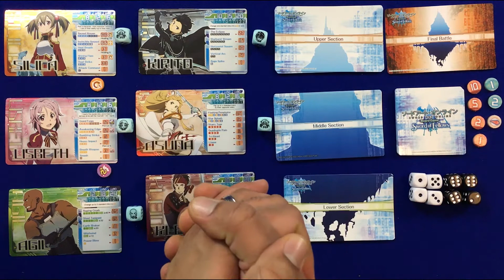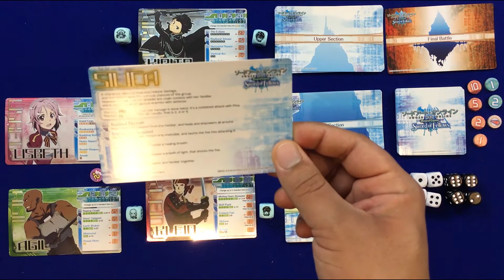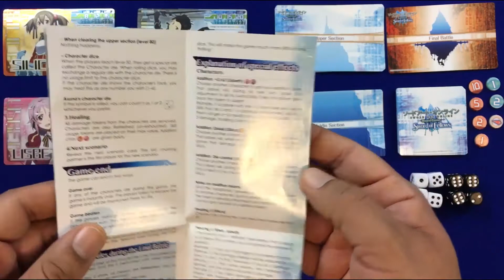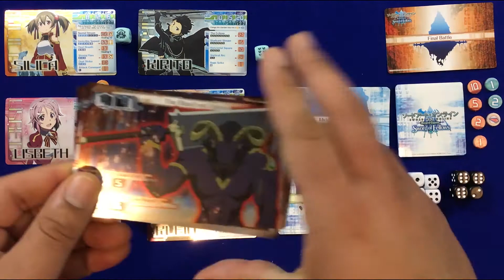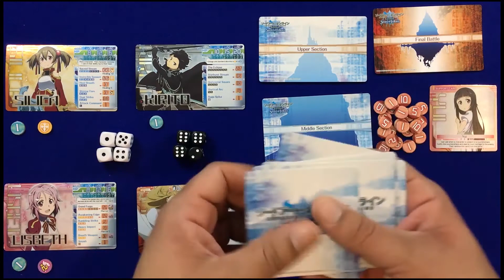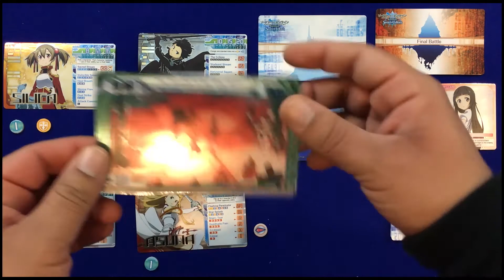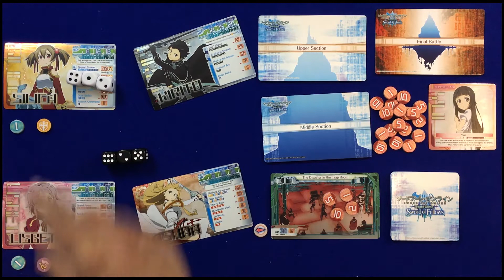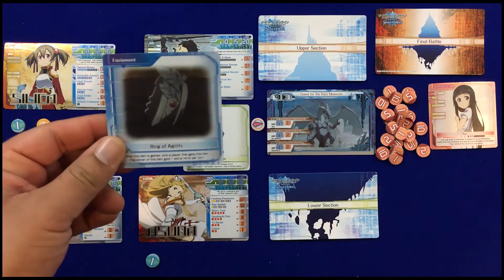Dice and Dragons - Sword Art Online Board Game Sword of Fellows Review and How to Play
What up Gamers! Today we are reviewing Sword Art Online Board Game: Sword of Fellows  by Kadokawa Shoten, Arclight and Japanime Games designed by Seiji Kanai. Below are time stamps to help you navigate the video followed by information about the game itself.

Time Stamps
0:11              Intro
3:50              Components
9:40              Setup
11:51            How to Play
20:39            Review
35:32            Outro

The Sword Art Online Board Game: Sword of Fellows is a cooperative, dice-based battle game. You will take on the role of one of six different characters who are trapped in SAO. Team up with your friends or go solo and face a series of obstacles which you must overcome in order to defeat the game and escape back to the real world.

Each character in the game has their own unique fighting techniques called “Sword Skills”. You will use your Sword Skills and other abilities to defeat the enemies you’ll encounter as you explore the world of "Aincrad". But like any good MMO, you cannot defeat your enemies alone. That is too dangerous! Instead, you must use your Sword Skills in tandem with your allies to launch powerful chain attacks!

Combat in the game is resolved by rolling dice. You and your partner both roll your dice, using rerolls and character abilities to manipulate the results to maximize damage and chain attacks. Defeat your enemy, and you can advance deeper into the cruel and unjust game of SAO.

If you can manage to survive long enough to face the final fearsome foe, you will have a chance to beat the game and earn freedom for you and your friends. But if you are not strong enough… well, let’s just say that losing this game could have serious real-world consequences… description from publishers